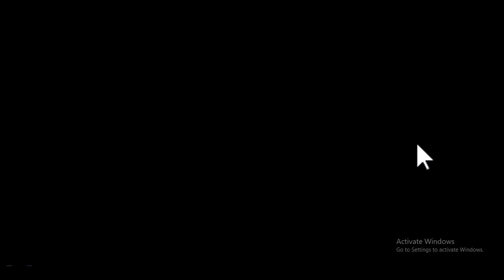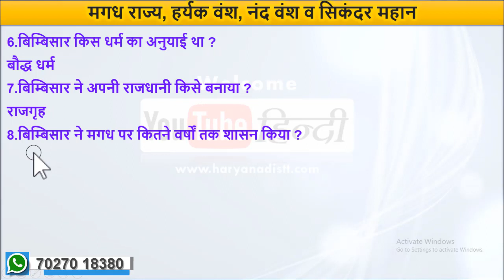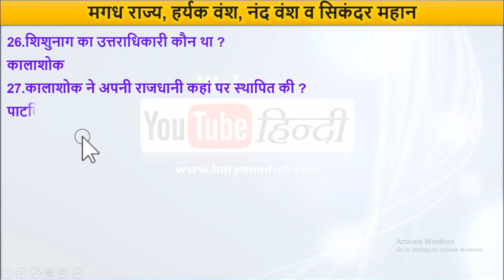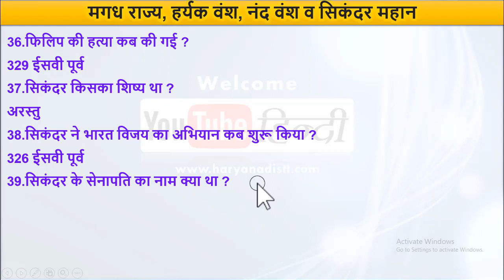मगध राज्य, हर्यक वंश, नंद वंश व सिकंदर महान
youtube hindi
hindi
Haryana GK
General GK
SSC Chsl
SSC Cgl
Railway